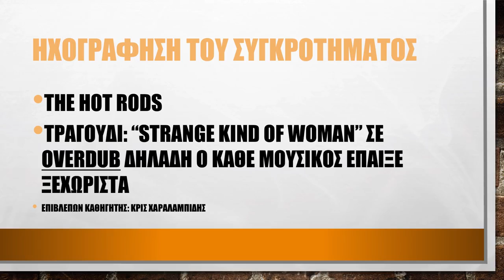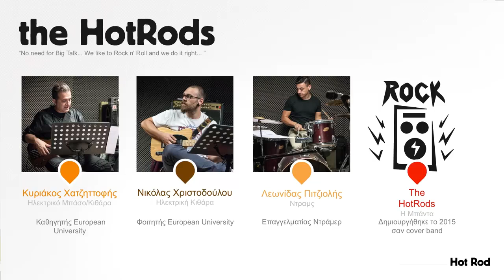Kyriacos Hadjittofis HotRods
Another collaboration of the departments of the Music Technology of Cyprus College and the Department of Arts of the European University Cyprus.Special thanks to Soundscape Studios of Chris Charalambides for providing us with all the technology which was needed!The students project was to record and compare a live recording vs an overdub recording and how the listeners reacted and which one of the two they prefered in the end